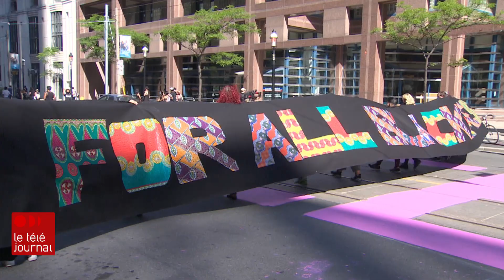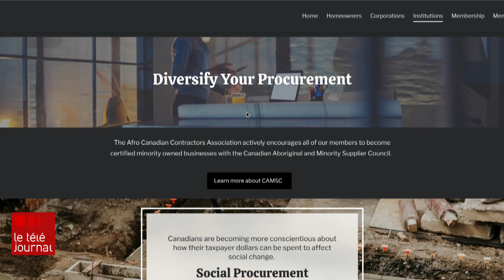Une association veut contrer le racisme dans l’industrie de la construction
Après un été marqué par des crimes haineux sur plusieurs chantiers torontois, mais aussi des décennies de racisme manifesté de manière plus subtile…une nouvelle association d’entrepreneurs en construction noirs veut jeter les bases d’une industrie plus équitable.

 Un reportage de Rozenn Nicolle.